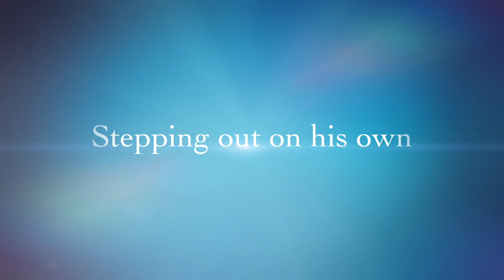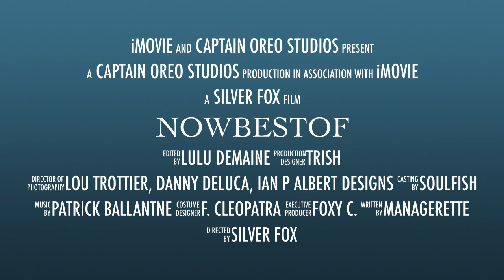NowBestOf 2014 Nomination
Patrick Ballantyne has been nominated for "best songwriter of 2014" by NOW readers. You can vote for him here:

Voting is open until September 12, 2014

Music "King of the Road" performed by Patrick Ballantyne, written by Patrick Ballantyne, Meredith Shaw, and Gordie Johnson